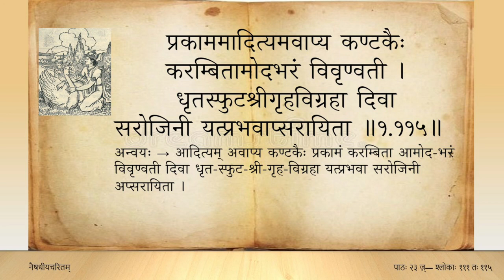नैषधीयचरितम् (Tamil) — सर्गः ०१ — पाठः २३ — sl 111 to 115 (Naishadhiya caritam canto 1)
रथाङ्गभाजा कमलानुषङ्गिणा शिलीमुखस्तोमसखेन शार्ङ्गिणा ।
सरोजिनीस्तम्बकदम्बकैतवान्मृणालशेषाहिभुवान्वयायि यः ॥ १.१११ ॥

तरङ्गिणीरङ्कजुषः स्ववल्लभास्तरङ्गरेखा बिभरांबभूव यः ।
दरोद्गतैः कोकनदौघकोरकैर्धृतप्रवालाङ्कुरसंचयश्च यः ॥ १.११२ ॥

महीयसः पङ्कजमण्डलस्य यश्छलेन गौरस्य च मेचकस्य च ।
नलेन मेने सलिले निलीनयोस्त्विषं विमुञ्चन्विधुकालकूटयोः ॥ १.११३ ॥

चलीकृता यत्र तरङ्गरिङ्गणैरबालशैवाललतापरम्पराः ।
ध्रुवं दधुर्वाडवहव्यवाडवस्थितिप्ररोहत्तमभूमधूमताम् ॥ १.११४ ॥

प्रकाममादित्यमवाप्य कण्टकैः करम्बितामोदभरं विवृण्वती ।
धृतस्फुटश्रीगृहविग्रहा दिवा सरोजिनी यत्प्रभवाप्सरायिता ॥ १.११५ ॥